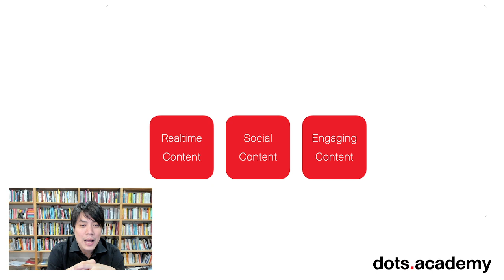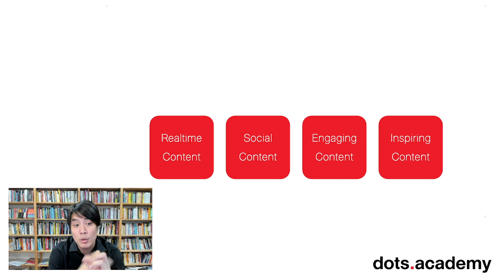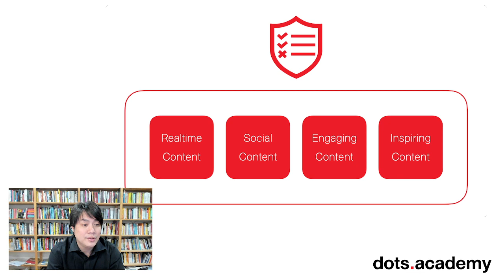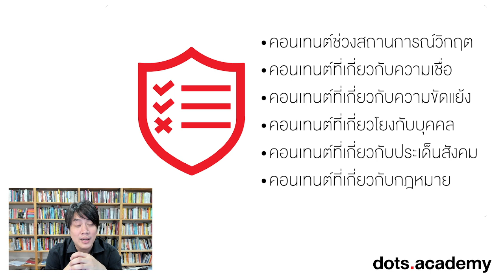Code of Conduct ในการทำ Content: เครื่องมือป้องกันดราม่าในโลกโซเชียล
เมื่อเราต้องทำคอนเทนต์มากขึ้น มันก็มีความเสี่ยงที่คอนเทนต์นั้นจะโดนดราม่าเอาได้ง่าย ๆ หากไม่ระวัง ฉะนั้นก็ต้องกลับมาถามกันแล้วล่ะว่าองค์กรของคุณมี Code of Conduct สำหรับการสร้าง Content อยู่หรือเปล่า